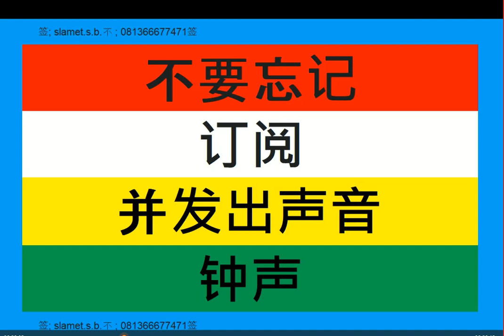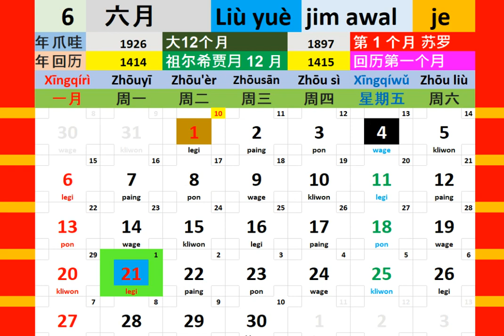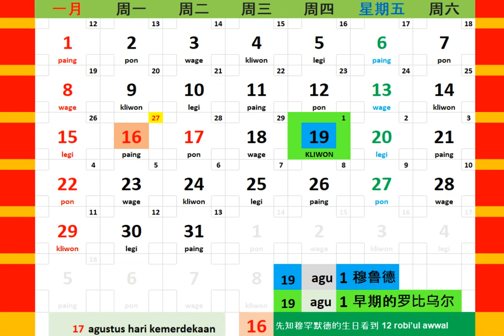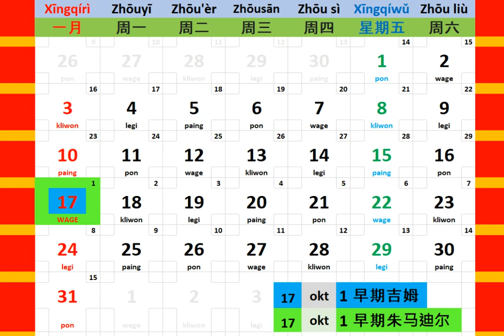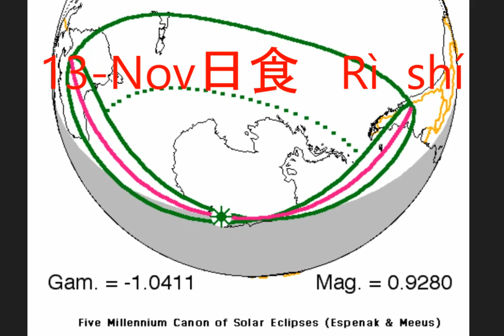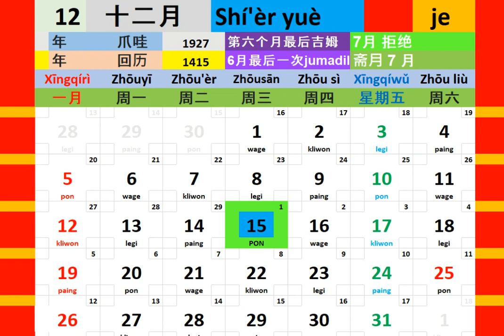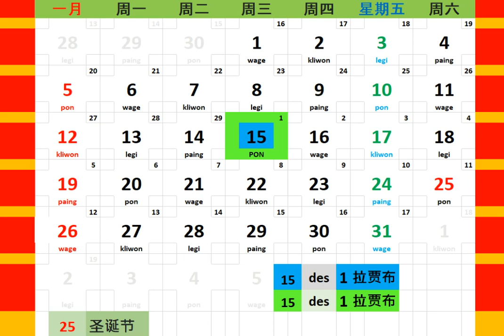日历年 1993 + 日食 日历 博客 人 教育 音乐